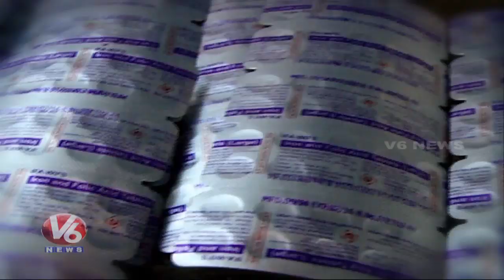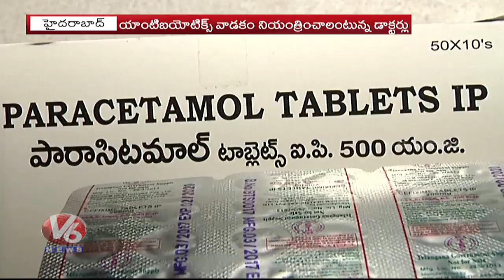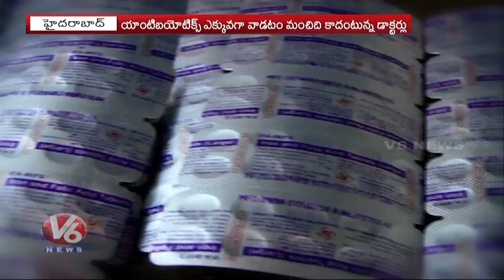Antibiotics Tablets Usage Increasing In India | V6 Telugu News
The misuse and overuse of antibiotics is rampant in India, resulting in 'super bugs' that are resistant to all known types of drugs.